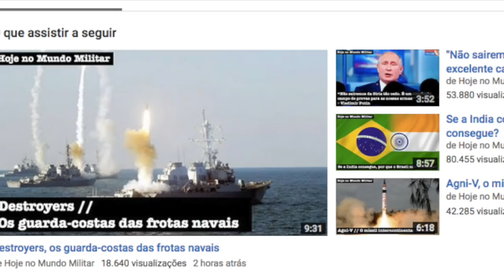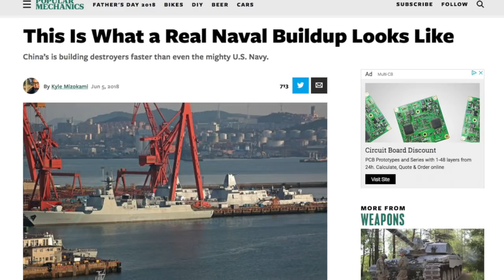A China já constrói mais destroyers do que os EUA